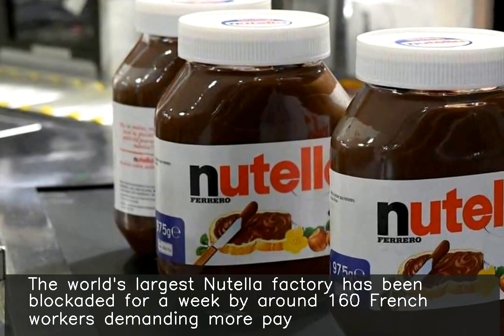World's biggest Nutella factory blocked by striking workers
The world's largest Nutella factory has been blockaded for a week by around 160 French workers demanding more pay. The factory owned by Italian confectionery company Ferrero produces 6,00,000 jars of Nutella a day, accounting for a quarter of the world's production. The strikers demanded a 4.5% pay rise and a EUR900 (Rs.70,000) bonus while Ferrero offered a 0.4% rise.